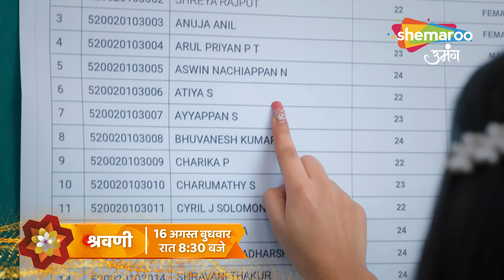PROMO : Shravani | Shravani ki Kahani Legi Naya Mode | Shemaroo Umang New Serial Latest Update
Story of a girl named “Shravani” who gets respect and rights back for her blind parents by getting them back to their ancestral home. The story is set in the background of Gorakhpur, Uttar Pradesh. Shravani is an 8 year old girl, living with her blind parents. They were thrown out from their house for doing inter-caste marriage (a fact which Shravani is unaware of). Shravani’s aim in life is to be an eye specialist, so that she can cure people and help them. Shravani gets to know that her father can get his eye-sight back but they need money for the treatment and being raised in a poor family, she is helpless. She meets Chandra, a very influential woman who belongs to a respected Thakur family from a faraway small town and she joins a job as a caretaker at her house.